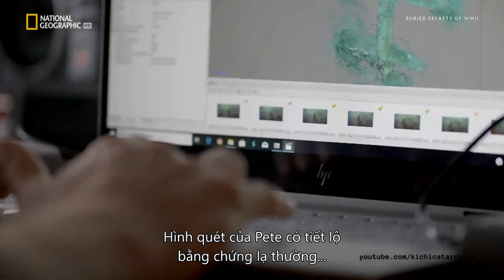National Geographic Asia Shutdown (Vietnamese Feed)